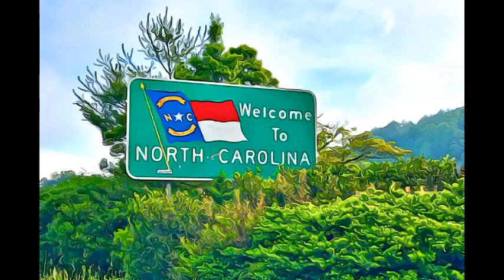North Carolina (The Old North State)